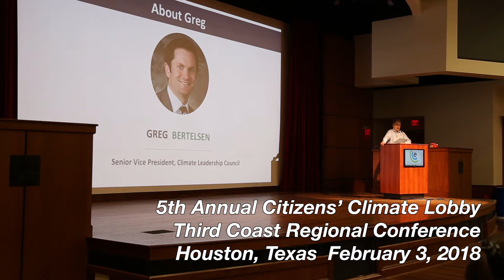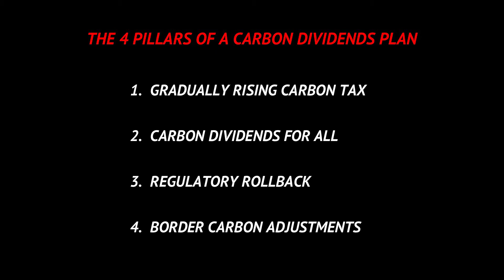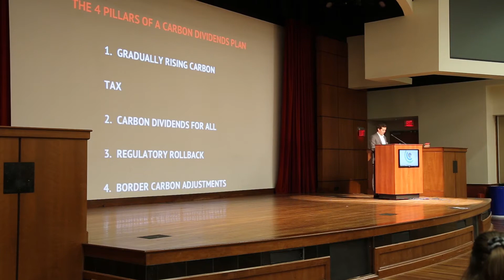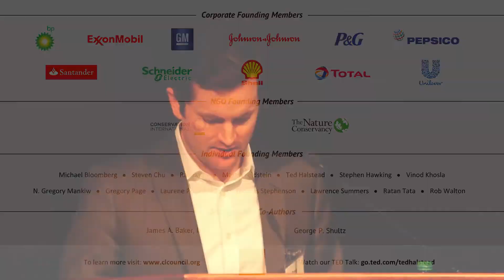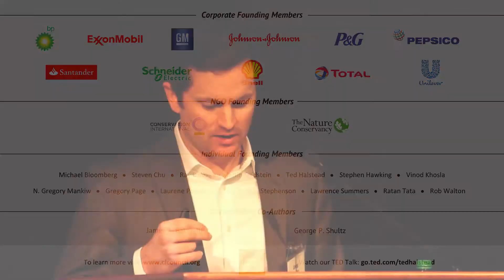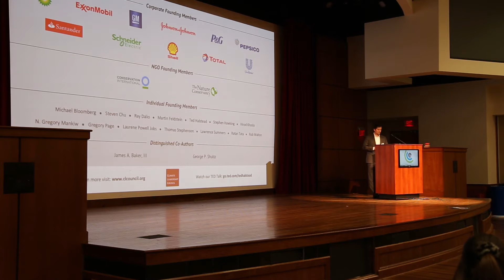Greg Bertelsen Keynote at Citizens' Climate Lobby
Greg Bertelsen, Sr. VP of the Climate Leadership Council, gives the keynote address to the 5th Annual Third Coast Regional Conference of the Citizens' Climate Lobby (CCL), held in Houston February 3, 2018.

Greg described the role and influence of the Climate Leadership Council (CLC) - a conservative climate organization headed by such Republican leaders as James Baker III and George Shultz. It's membership includes global energy and consumer goods companies and thought leaders across the political spectrum.

CLC like CCL works for a market based climate solution by passing a carbon tax and rebating the funds collected on a per capita basis. This captures an equivalent cost of carbon - pollution is no longer free - and uses the market to transition energy, goods and services away from high carbon dependency to low carbon. Both plans provide a basis for a legislative rather than regulatory solution and bring all sides of the isle to the table.